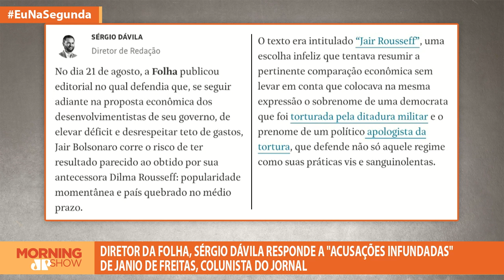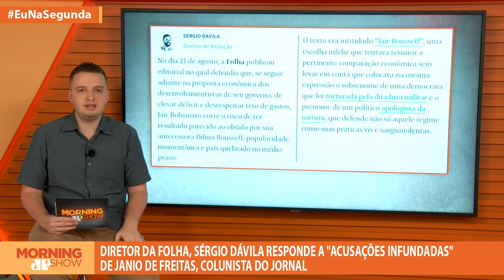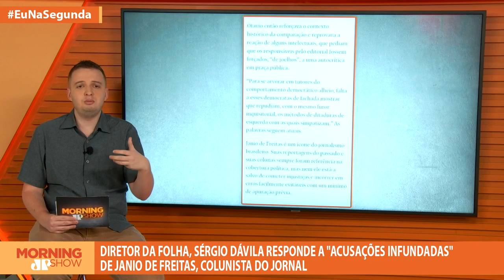Diretor da Folha responde, no jornal, a “acusações infundadas” de colunista da casa